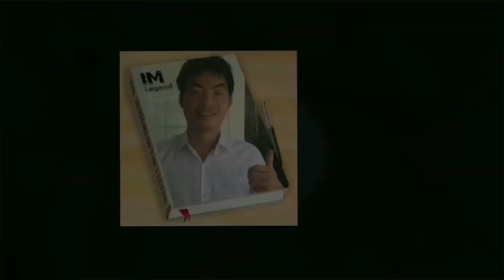Phơi nắng cây giống, chuẩn bị trồng sầu riêng